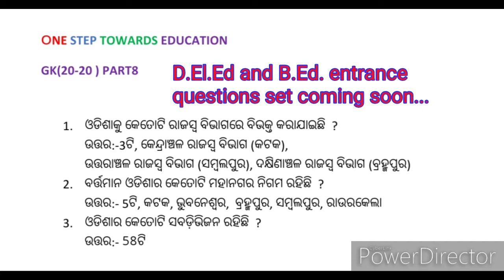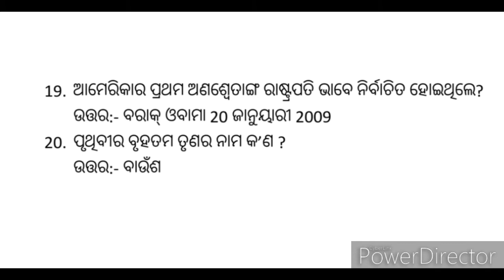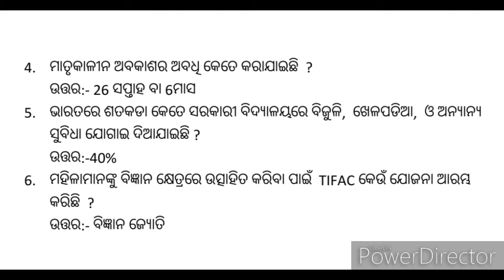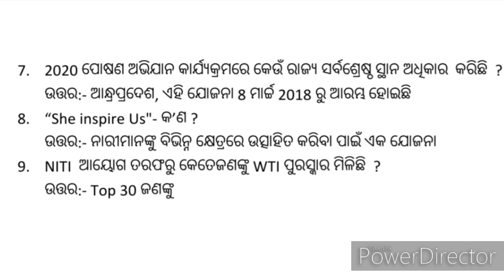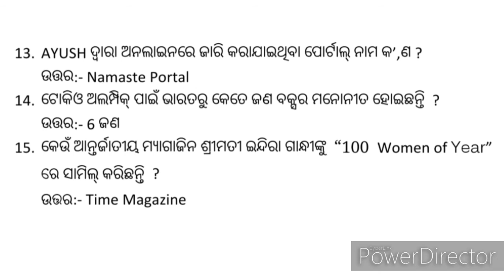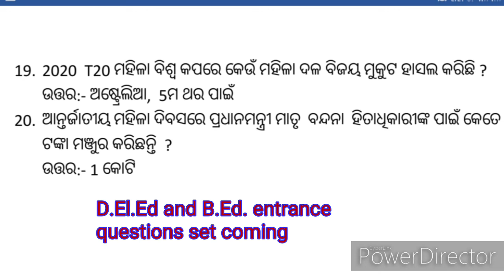General knowledge PART8( GK2020)